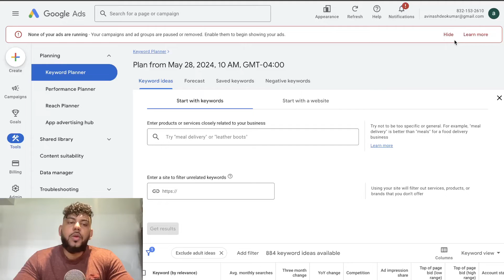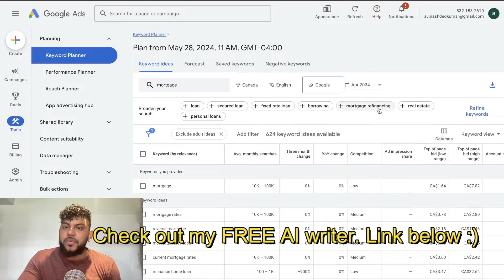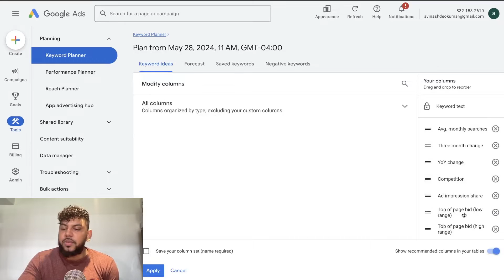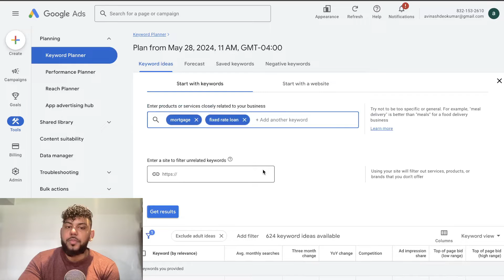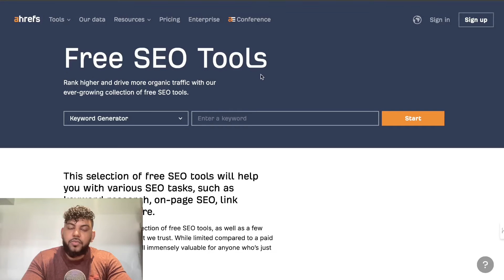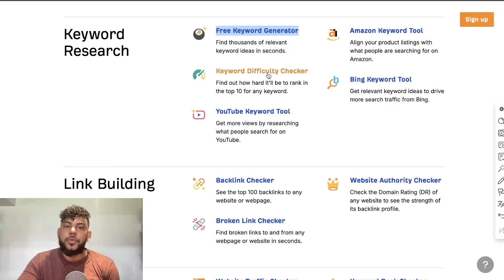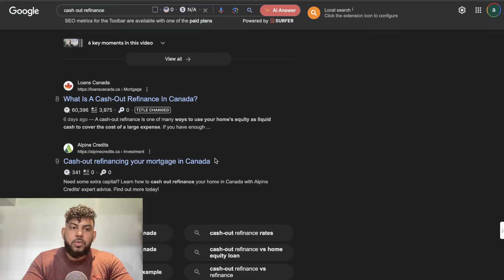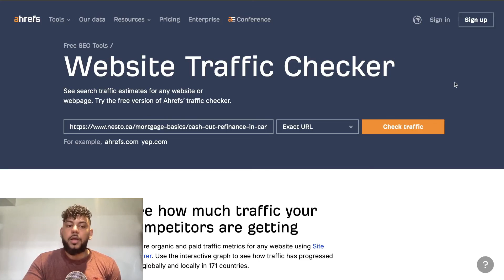Secret Keyword Research Tool Revealed: Find Low Competition Keywords For FREE!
Welcome to our latest video where we reveal two powerful, completely free keyword research methods!

Whether you're a seasoned blogger or just starting out, finding low competition keywords is essential for driving traffic to your site. Today, we'll show you how to use Ahrefs' free tools and Google Keyword Planner to discover blog post topics that can boost your SEO game.

In this video, you’ll learn:

How to Access Ahrefs' Free Tools: Discover how to leverage Ahrefs’ powerful free tools to conduct keyword research without spending a dime. We’ll guide you through the process step-by-step, showing you how to find keywords with low competition that can rank easily.

Using Google Keyword Planner: Learn how to utilize Google Keyword Planner to uncover high-value keywords. We’ll cover how to set up your account, navigate the tool, and find blog topics that are not only relevant but also have low competition.

Why You Should Watch This Video:

Save Money: These methods are entirely free, so you won’t have to invest in expensive SEO tools.
Improve Your SEO: Finding low competition keywords can significantly enhance your blog’s visibility and traffic.
Step-by-Step Guidance: Follow along with our easy-to-understand instructions to make the most of these tools.
Don't miss out on these tips and tricks to elevate your blog’s SEO!

Helpful Links:

Ahrefs Free Tools
Google Keyword Planner